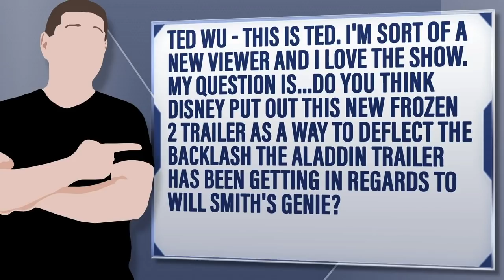Did Disney Release Frozen 2 Trailer To Distract From Aladdin Backlash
Ted Wu - This is Ted. I'm sort of a new viewer and I love the show. My question is...do you think Disney put out this new Frozen 2 trailer as a way to deflect the backlash the Aladdin trailer has been getting in regards to Will Smith's Genie?